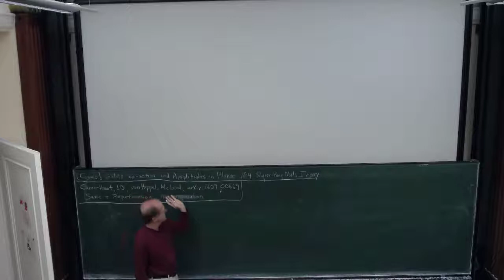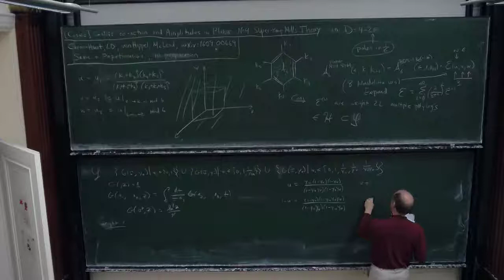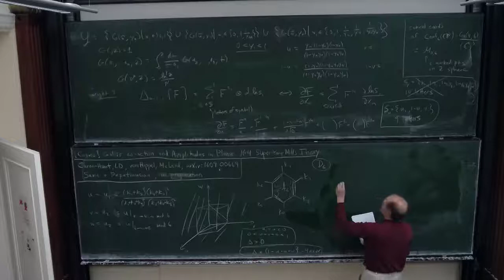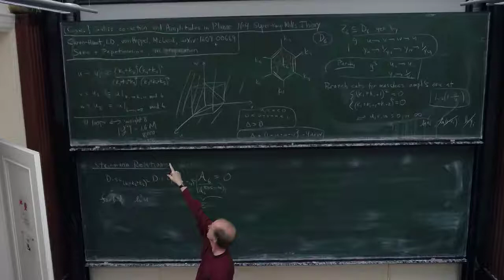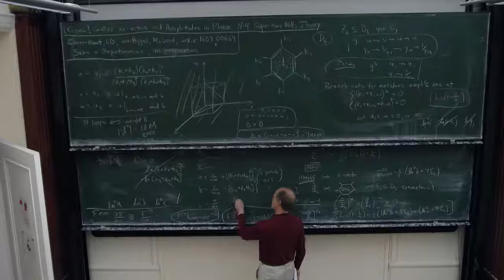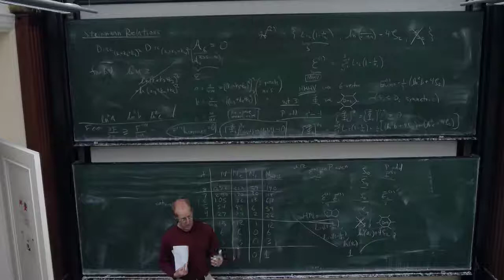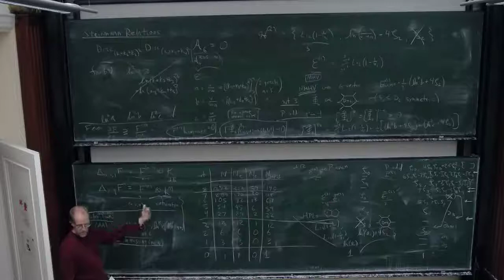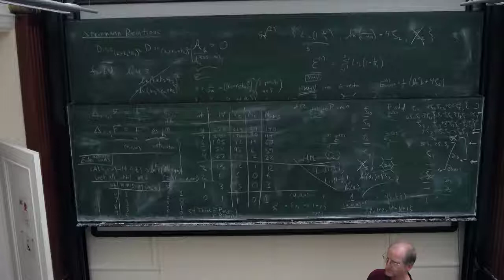Lance J. Dixon: Cosmic Galois Theory and Amplitudes in N=4 Super Yang Mills Theory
The lecture was held within the framework of the Hausdorff Trimester Program: Periods in Number Theory, Algebraic Geometry and Physics.

Abstract:
The first nontrivial amplitudes in N=4 Super-Yang-Mills Theory are for the scattering of six or seven gluons. These amplitudes appear to be constructible to all orders in perturbation theory from multiple polylogarithms, where the weight (number of integrations) is twice the (loop) order in perturbation theory. I will describe the space of "Steinmann hexagon functions" of three variables relevant for the six-gluon case, including the restricted set of multiple zeta values to which they evaluate at a special point. I will also provide evidence, through weight 12, that the function space is stable under the co-action associated with a cosmic Galois group.